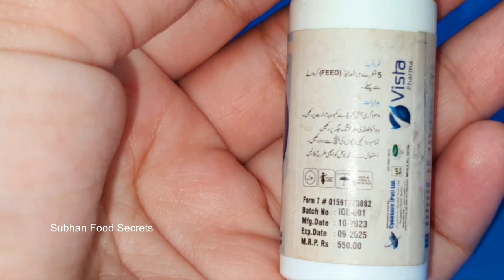Bachon ko Bhuk Nahi Lagti | Khana Hazam Nahi Hota | Weight Gain For Kids | By Subhan Food Secrets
Hi guys in today's video we will show you that children are not hungry the children do not eat anything and their health is not improving also I am here with a great home remedy that is very useful for your baby if you like this please subscribe to my channel and share this video your friends and family membersjazakAllah
Subhan Food Secrets is all about Village foods, Street foods, Travel foods, and Hotel foods.

10 Minute Chicken Recipe || Quick & Easy Chicken Recipe By Subhan Food Secrets